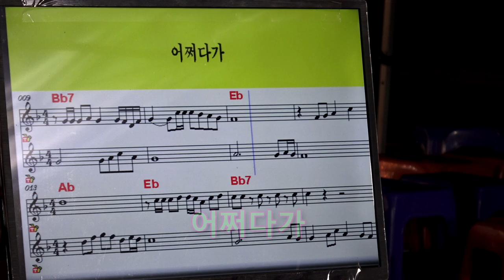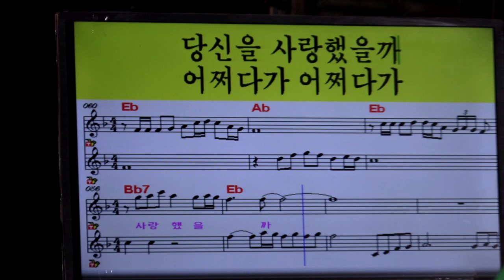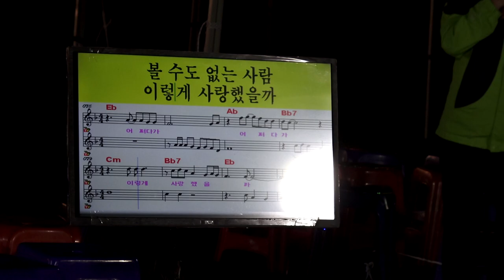복단지품바 - 어쩌다가 (원곡:염수연)